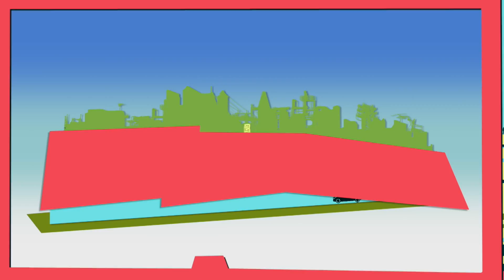Business as Usual 9-15-16 Adam Rowley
Business as Usual Adam Rowley